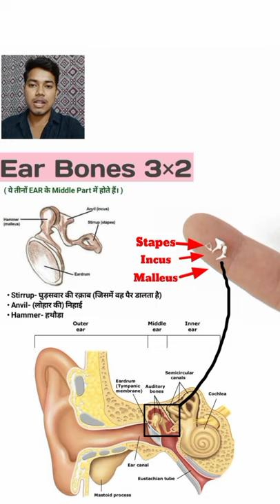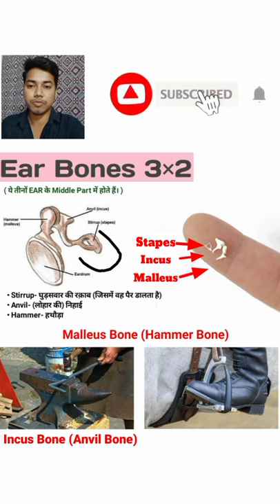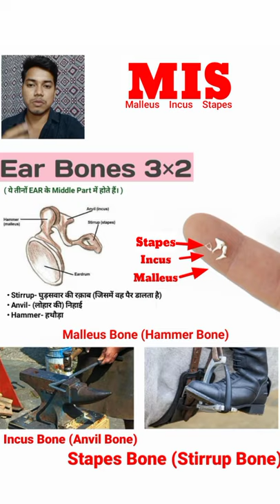Ear Bones | Ear Bones Ke Naam or Location With Pictures | Hammer, Anvil, Stirrup Bones | Middle Ear